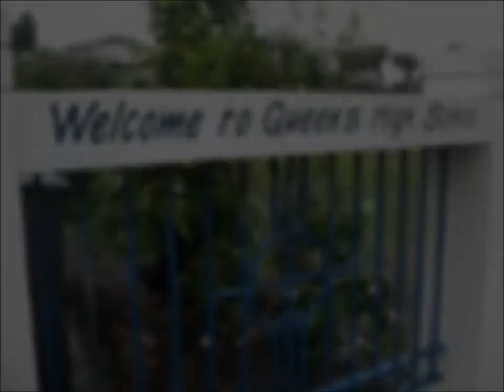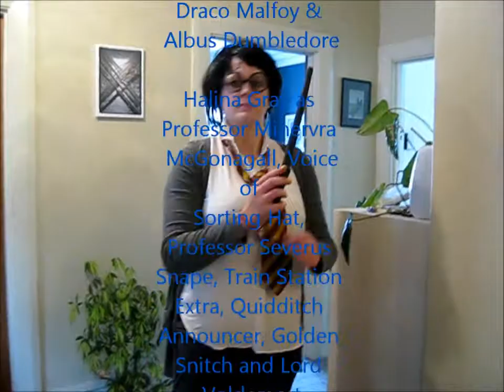Queens High School For Witchcraft and Wizardry.wmv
Harry and his friends remember back on the good old day at Queens High School of Witchcraft and Wizardry...